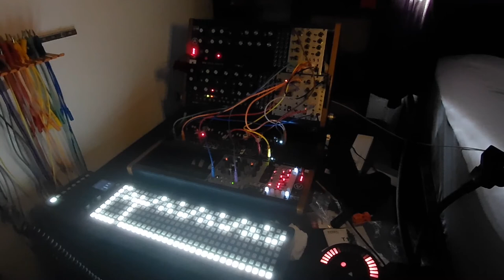PodularPatchChallenge Detailed Erosion